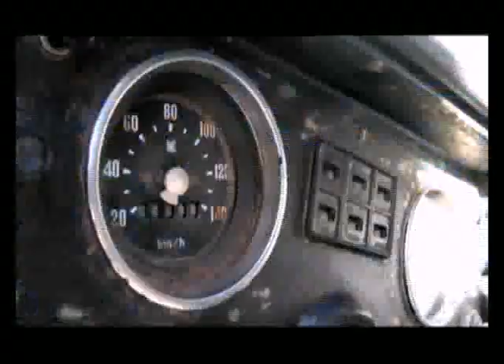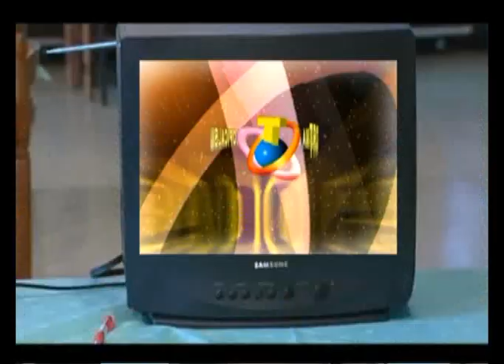BLOQUE APERTURA - EL GORDO LUIS